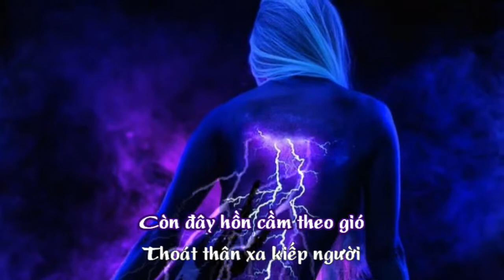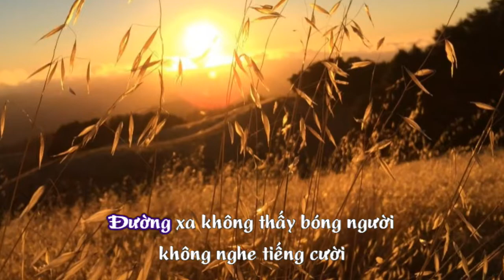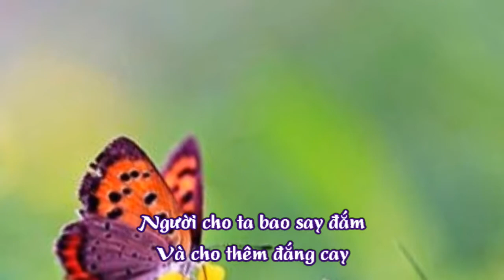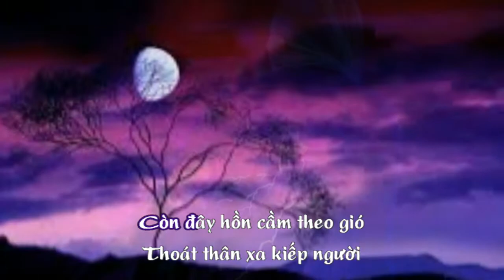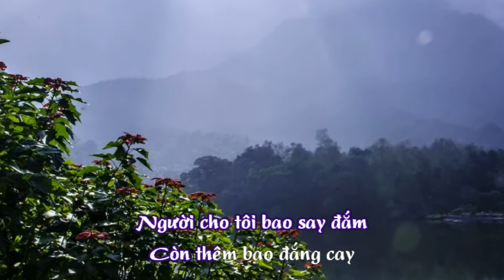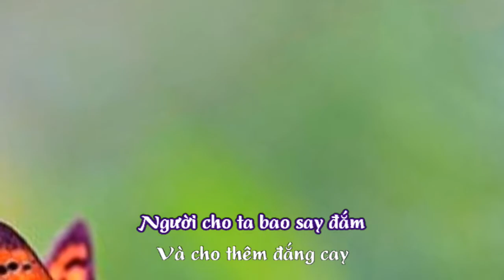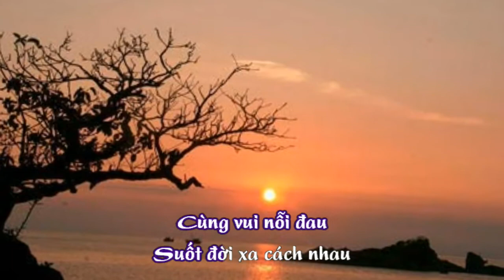Xin trả nợ đời - Nguyễn hoàng Đô - Tâm Thư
Xin trả nợ đời
Nhạc và lời : Nguyễn hoàng Đô
Hoà âm : Cao Ngọc Dung
Trình bày : Tâm Thư
Video : Huyền Ái